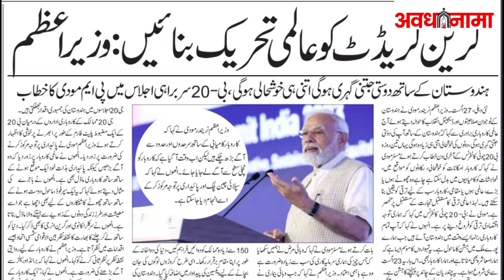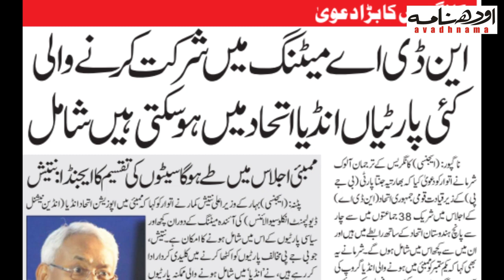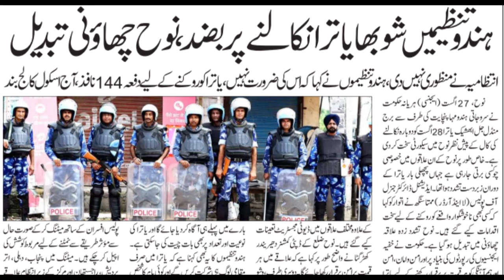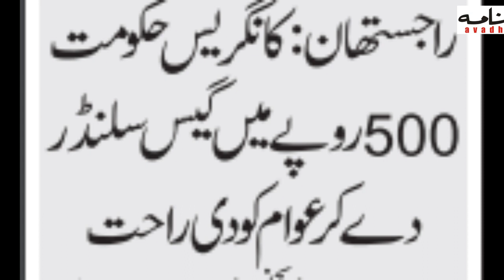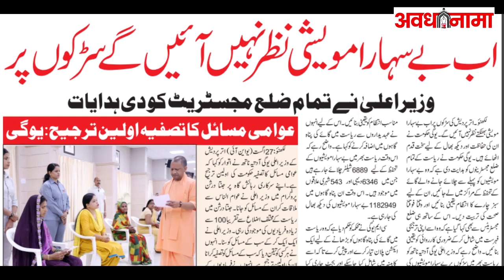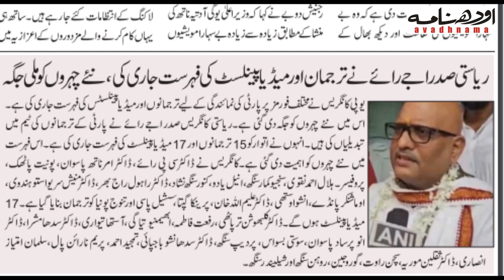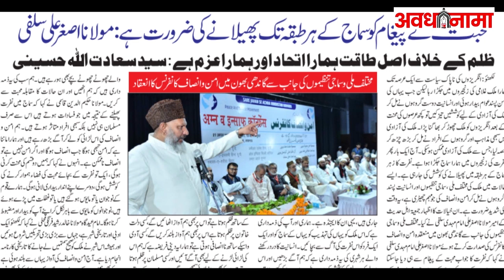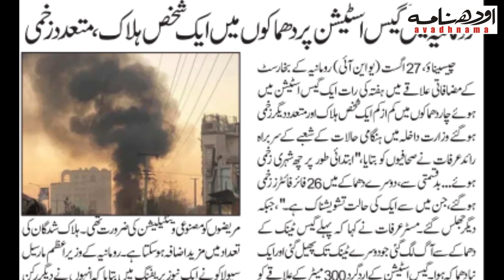सुबह की बड़ी खबरें: Green Credit pm Modi| n d a meeting| School Case I Shubha Yatra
आज 28 अगस्त 2023 की सुबह की देश विदेश की खास खबरें Visit our Connect Us on Whatsapp Group Connect Us on Facebook Connect Us on Twitter